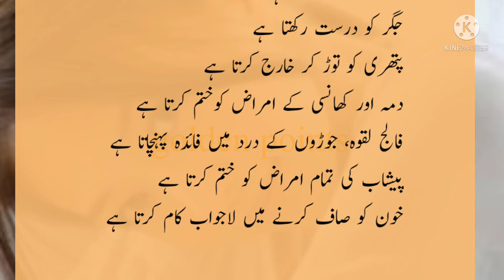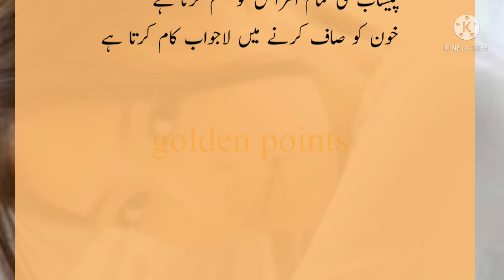AP ki payari sehet k liye fayde hi fayde || moringa seeds || oleifera leaf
moringa powder tips || morning are cipher
ghralu totke || home recipe || home tips totke hi totke || ghralu tips || moringa k fayde oleifera ki recipe || moringa k pani k fayde
sohanjna k fayde in urdu || sohanjna juice recipe
sohanjna recipe || moringa drink recipe
moringa kitchen recipe || kitchen recipe || health & beauty || youth health.